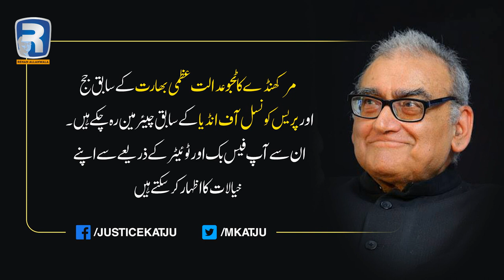Markandey Katju, "Pakistan Prime Minister Imran Khan Acts Like A Statesman".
Markandey Katju, a former judge of the Supreme Court of India has become a fan of Pakistan Prime Minister Imran Khan after his address to the Nation.

He says he has become an admirer of Prime Minister Imran Khan after listening to the premier's "wise and restrained speech about de-escalating tensions with India. He weighted Imran Khan statement of peace talks with outgoing PM India, Narendra Modi